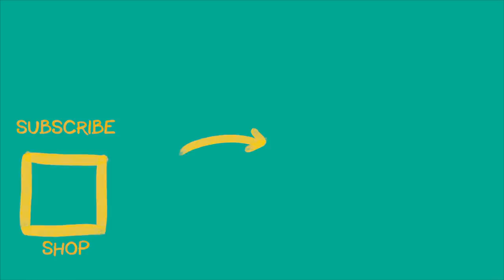A big FAT thumbs up from George & the boys!